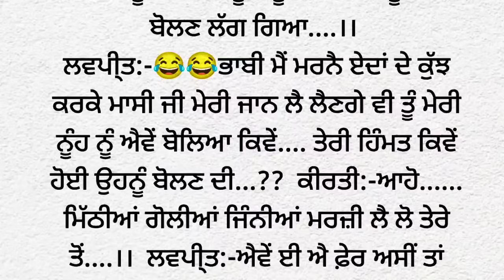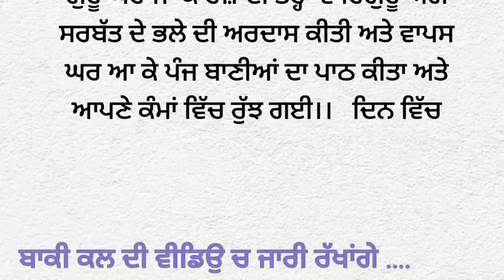30-ਕਿਸਮਤ ਦੀ ਖੇਡ |Storytime|Punjabi story|Kahaniyan punjabi| moral |viral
30-ਕਿਸਮਤ ਦੀ ਖੇਡ  |Storytime|Punjabi story|Kahaniyan punjabi|kahaniyan| moral |viral @Punjabistorymail

punjabi kahani
ਇੱਕ ਸੱਚੀ ਕਹਾਣੀ
ਕਿਸਮਤ ਦੀ ਖੇਡ

ਪੰਜਾਬੀ ਕਹਾਣੀ
ਪੰਜਾਬੀ ਸ਼ਟੋਰੀ
ਪੰਜਾਬੀ ਕਹਾਣੀਆ
ਪੰਜਾਬੀ ਕਹਾਵਤ
ਬੈਸ਼ਟ ਸਟੋਰੀ
ਪੰਜਾਬੀ ਸਾਹਿਤ
ਪੰਜਾਬੀ ਲਿਟਰੇਚਰ
ਪ੍ਰੇਰਨਾਦਾਇਕ ਕਹਾਣੀਆ
ਸਭਿਆਚਾਰਕ ਕਹਾਣੀਆਂ
ਪੰਜਾਬੀ ਨਾਵਲ
ਕਹਾਣੀਆਂ ਪੰਜਾਬੀ

Punjabi story
Punjabi novel
Punjabi kahaniyan
Punjabi kahani
Punjabi kahaniya
Punjabi stories
story time,
Sw novel
story telling
audible stories